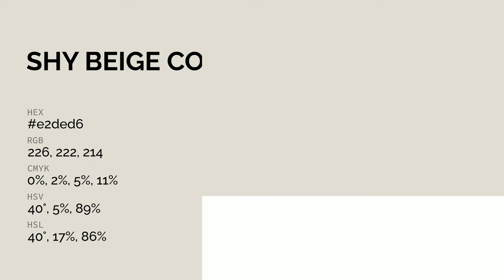Shy Beige color e2ded6 hex color - Grey color - Cool color e2ded6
What color is Shy Beige ? e2ded6 hex color - Grey color - Cool color e2ded6

Hex e2ded6 Color Code is also known as Shy Beige color.